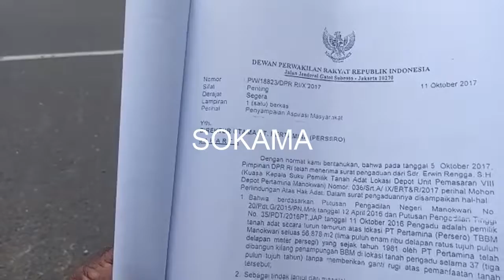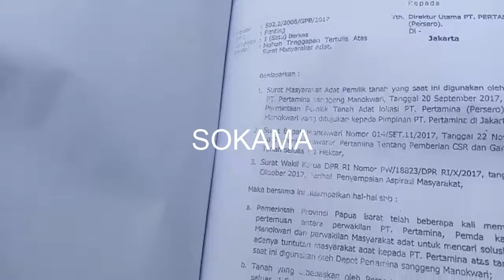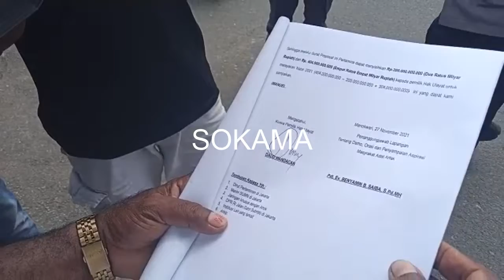KLAIM MENANG GUGATAN DI PENGADILAN PEMILIK HAK ULAYAT TUNTUT PENYELESAIAN HAK ULAYAT, 13/12/21